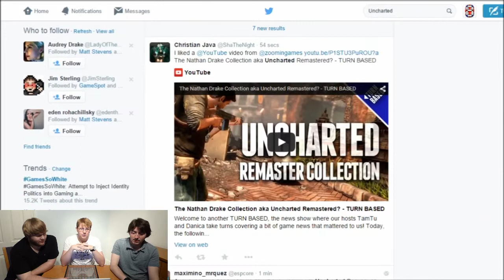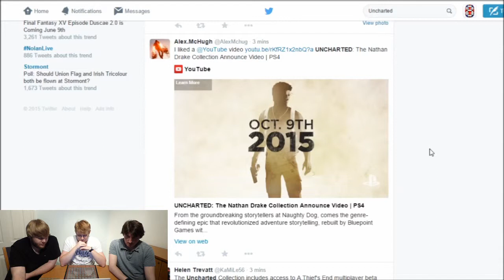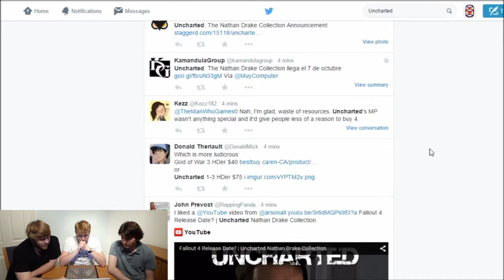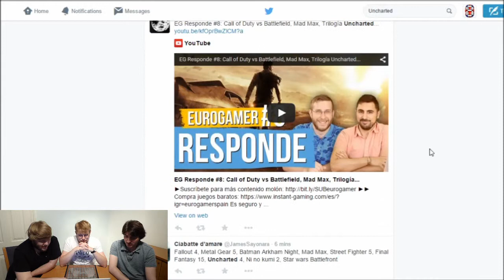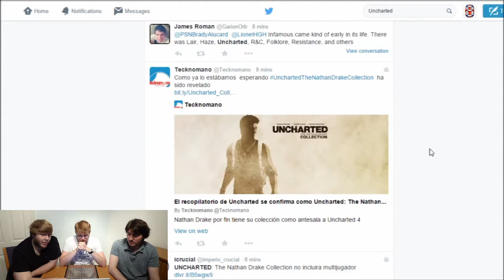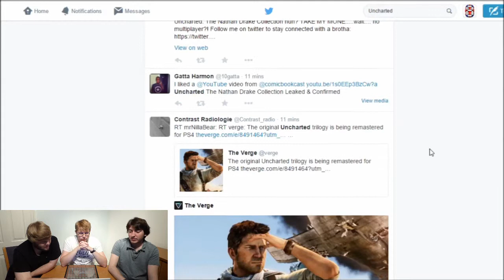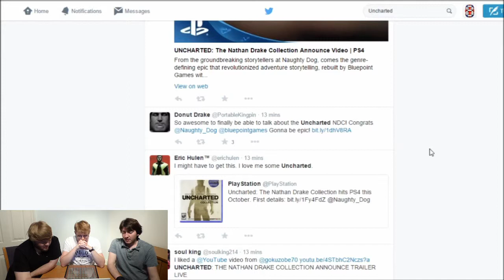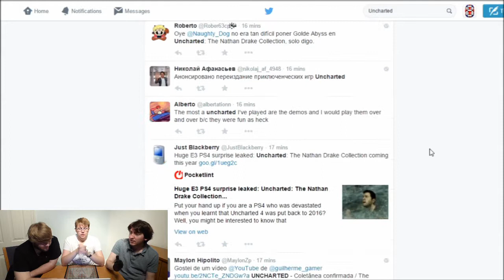Splatoon Thoughts - 8BritGameChat Episode 18